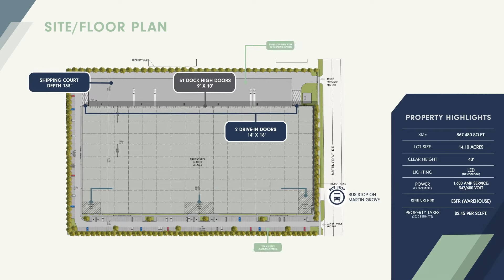1330 Martin Grove Rd - CBRE & Carttera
Available For Lease
1330 MARTIN GROVE ROAD
Speculative Industrial Space Toronto
December 2021 Completion
367,480 Sq.Ft

Smart City Media is your turn-key property marketing platform, specializing in cinematic commercial real estate videosFrom small office space video tours to large format listings and corporate videos we have you covered.

Other services include:
• Property Photography
• Stock Aerial Photography
• 3D Renderings
• Virtual Tours
• Consulting and custom marketing solutions

Interested in working with Smart City Media as a drone pilot, videographer, photographer, stock contributor or on the production team? Our team and partner network is constantly growing! Shoot us a message :)